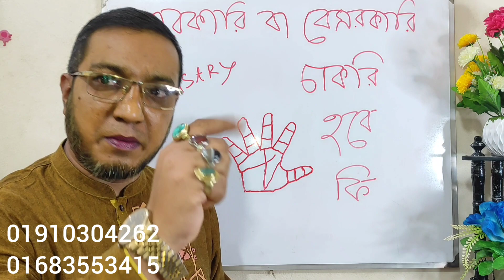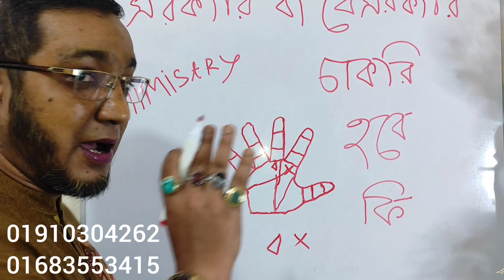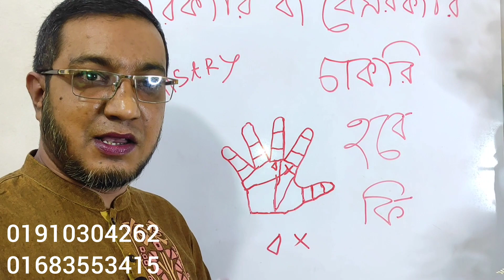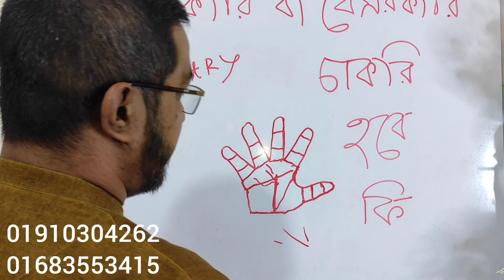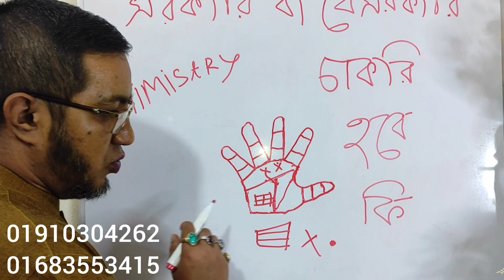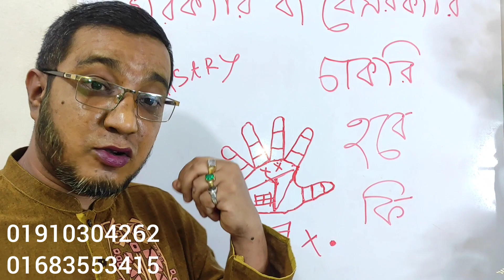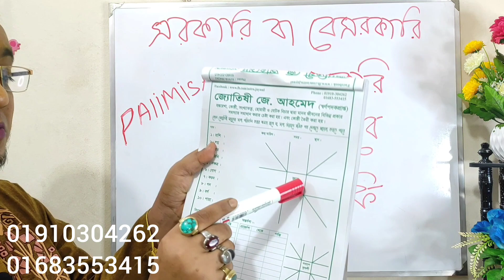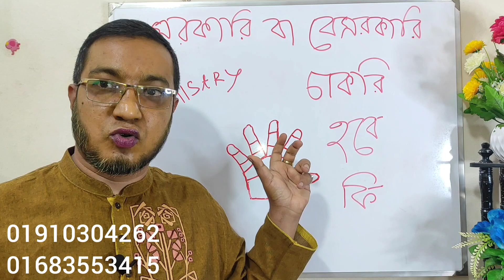হাতের রেখায় সরকারি চাকরি যোগ,Government Job line in palmistry, Hater Rekhai Sarkari Chakri jog,Palm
হাতের রেখায় সরকারি চাকরির যোগ, হাতের রেখায় সরকারি চাকরি প্রাপ্তির সম্ভাবনা, Government job possibility,Sarkari chakri Rekha,hasto Rekha Bichar, সরকারি চাকরি হবার চিহ্ন হাতের রেখায়,হাতের রেখা দেখে ভাগ্য বিচার,Hater Rekha dekhe Vaggo Bichar, এই রেখা থাকলে সরকারি চাকরি নিশ্চিত,Gov job,হাতে যে রেখা থাকলে সরকারি চাকরি পাবেন,Hater Rekha Sarkari Chakri, Government job prediction

হাতের রেখায় সরকারী চাকরী নির্ণয় ::
সাধারণত সরকারী চাকুরী ক্ষেত্রে রবি জন্ম কালিন সময়ে শুভ থাকতে হয়,ভালো অবস্থানে থাকতে হয়।রবি বক্রী হয় না রবি গ্রহ বা চন্দ্র গ্রহ বক্রী হয় না আর অন্যান্য যে গ্রহ গুলো আছে তা বক্রী হয় না ।বক্রী মানে থেমে যাওয়া জন্ম তারিখ সময়ে যদি রবি গ্রহ কোন পাপগ্রহ দ্বারা যুক্ত না হয়ে থাকে পাপ গ্রহ দ্বারা দৃষ্টি না থাকে তাহলে সাধারণত ও সরকারী চাকরী হয় এছাড়া হাতের রেখা যাদের জন্ম তারিখ জানা নাআ আমি মূলত কুষ্টি বিচার ও করি তো হাতের আলোচনা ও করচ্ছি আমাদের দেশে সাধারণত জন্ম তারিখ জানা তাকে না তাদের হস্ত রেখায় সমাধান দেওয়া যায় এটা সবার বুঝতে সহজ হয় এটা হাতের রেখা বুঝতে খুব একটা কঠিন হয় না। ততক্ষেত্রে কুষ্টি, ঠিকুজী, হরস্কোপ কষ্ট স্বাধ্য বিষয় এজন্য কুষ্টি ঠিকুজী নিয়ে আলোচনা কম করচ্ছি। তাই হাতের রেখা নিয়ে আলোচনা করচ্ছি সাধারণত সরকারি চাকরীর জন্য রবির রেখা উন্নত হতে হয় রবির ক্ষেত্রে উন্নত বলতে রবির মাউথ উঁচু থাকলে, মানে পরিপূর্ণ থাকলে মাংস পেশী গুলো উঁচু থাকলে শুভ বলে বিবেচনা করা যায়।যদি ভালো রবি রেখা থাকে যদি কোন ভাবে কেটে না যায় বা কোন ভাবে জ্বাল চিহ্ন সৃষ্টি না হয় বা কোন তীর চিহ্ন বা কোন বিন্দু চিহ্ন সৃষ্টি হয়নি এধরনের রবি রেখা হাতে থাকলে সাধারণত তারা সরকারী চাকরীতে এপ্লাই করলে তাদের সরকারী চাকরী হয় এবং পাশাপাশী রবির আঙ্গুলেই শনির আঙ্গুলের কাছাকাছি অনেকেরেই রবির আঙ্গুল শনির আঙ্গুলের কাছাকাছি চলে যায় এবং বুধের আঙ্গুলেও রবির আঙ্গুলের কাছাকাছি চলে যায়। এইরকম রবির আঙ্গুল বৃহস্পতির তুলনায় বড় হয় শনির আঙ্গুলের কাছাকাছি যায় সে ক্ষেত্রে সরকারী চাকরীর যোগ তাকে এবং রবির ক্ষেত্র বিন্দু চিহ্ন থাকে তাহলে ভেবে নিতে হবে যে রবির ক্ষেত্র শুভ সরকারী চাকরীর দিক নির্দেশনা করে এবং শনির আঙ্গুলের কাছাকাছি রবির আঙ্গুল চলে যায়। রবির রেখা যদি ভালো থাকে তাহলে হায়াত মত সৃষ্টিকর্তার হাতে আমি সব সময় বলে থাকি হস্তরেখা বা জ্যোতিষ শাস্ত্র আমার দৃষ্টিকোন থেকে আমি বলবো আবহাওয়া বার্তার মত যেমন বৃষ্টি হতে পারে ঝড় হতে পারে বেশিভাগ ক্ষেত্রে হয়,মিলে যায় এরকম তার সরকারী চাকরীর ক্ষেত্রে কোন বাধা তাকে কোন ভাবে সরকারী চাকরি থেকে বিচ্চুতি করতে পারবে না যদি চেষ্টা করে তুলনামূলক ভাবে অন্যান্য মানুষের চাইতে তার সরকারী চাকরীর যোগ বেশি থাকে এবং সে সাধারণত আমরা হাত দেখে যা গবেষণা করেছি তাহলে যদি এমনটি থাকে সে চেষ্টা করলে সরকারী চাকরী অবশ্যই হবে বা ভাগ্য রেখা থেকে যদি কোন রেখা আবার অন্য একটি রেখা রবির ক্ষেত্রে গেলে এই ক্ষেত্রে সরকারী চাকরীর যোগ নির্দেশ করে তবে রবির আঙ্গুলটি খুব সন্দুর হবে আঁকা বাঁকা হলে হবে না।
          জ্যোতিষ সম্রাট
    জয়নাল আহমেদ ( স্বর্ণপদকপ্রাপ্ত )
সাংগঠনিক সম্পাদক কেন্দ্রীয় কমিটি
বাংলাদেশ ফেডারেল এস্ট্রোলর্জাস সোসাইটি

📗 ঢাকা অফিসের ঠিকানা 📗
দোকান নং ১৩২ - ১২৮ দ্বিতীয় তলা গ্রান্ট প্লাজা শপিং মল
ওয়ারলেস মগবাজার